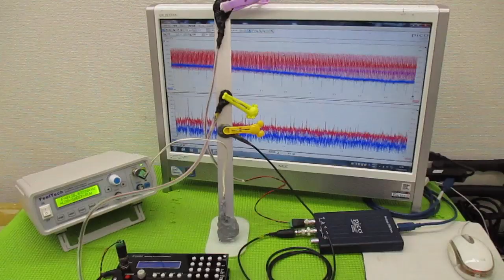超音波制御技術 ultrasonic-labo